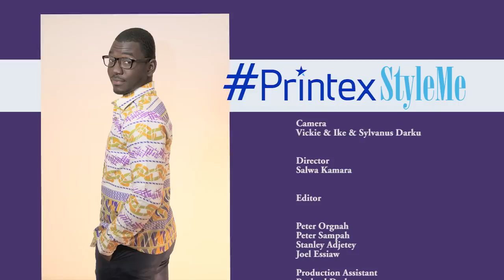PrintexStyleMe 8: Deborah Vanessa for Bismarck